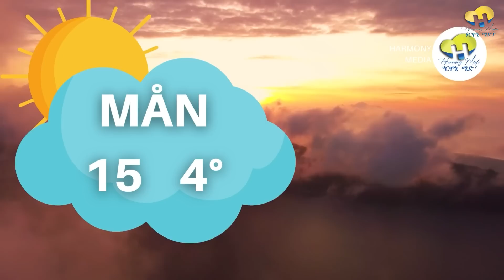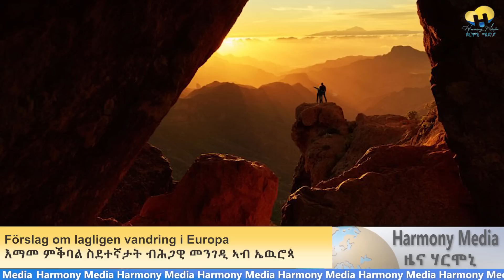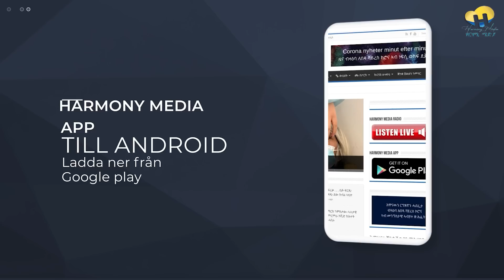News Harmony ዜና-04-05-2022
svenska ambassaden i Kiev ska öppnas
ምኽፋት ኤምባሲ ሽወደን ኣብ ኪየቭ

Svensk polis vill stämma regeringsledningen
ፖሊስ ሽወደን ንመሪሕነት መንግስቲ ክኸስስ ይደሊ

Afro-Sweden
EU

Ange